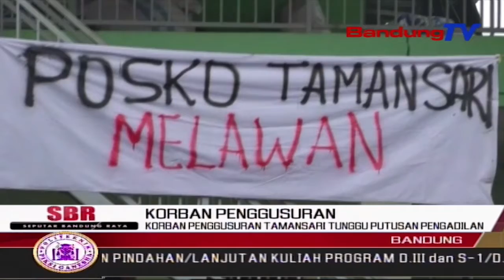Korban Penggusuran Tamansari Tunggu Putusan Pengadilan | SBR | BANDUNGTV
SBR | BANDUNGTV | NIKEN PRATIWI | Setidaknya Tiga Puluh Delapan Kepala Keluarga Warga RW Sebelas Kelurahan Tamansari, Korban Penggusuran Pada Dua Belas Desember Lalu, Kini Mengungsi Di Masjid Al Islam. Warga Menunggu Putusan Pengadilan Terkait Status Lahan Yang Telah 30 Tahun Mereka Tempati, Untuk Melakukan Aksi Menyikapi Penggusuran Sebelumnya.